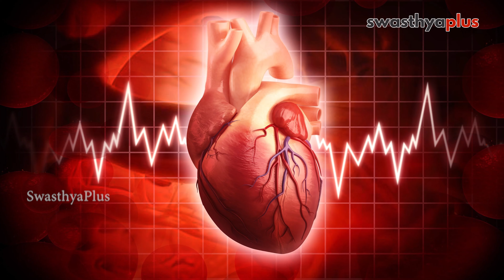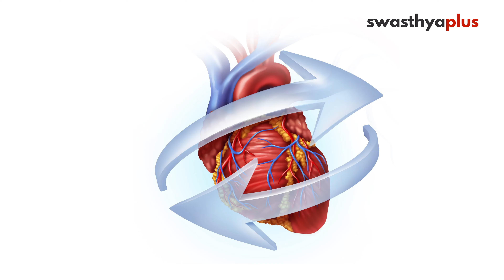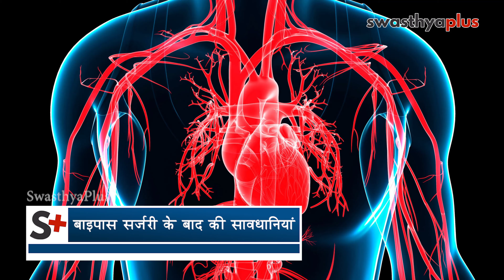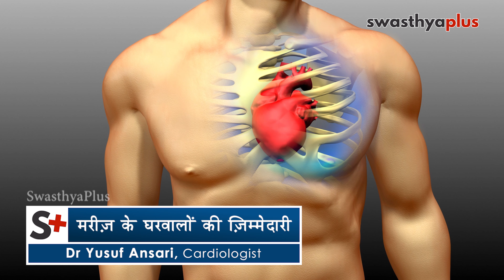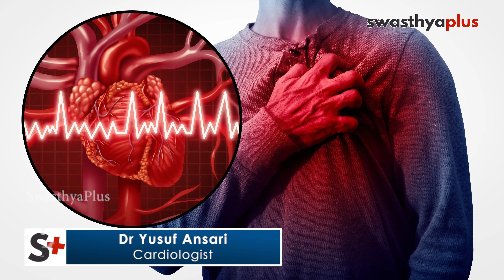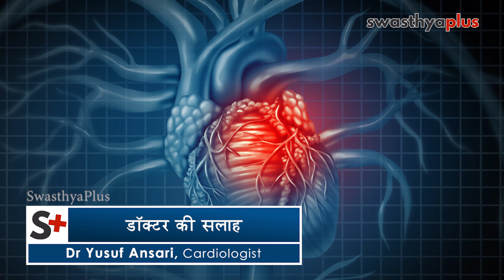कब करानी चाहिए बाइपास सर्जरी? | Dr Yusuf Ansari on Bypass surgery in Hindi | Symptoms & Treatment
दिल से जुड़ी हुई कोई भी बीमारी अपने आप में घातक होती है। ऐसे में अगर दिल के मरीज़ की एंजियोग्राफी के बाद एंजियोप्लास्टी ना हो सके तो उन्हें डॉक्टर बाइपास सर्जरी के लिए सलाह देते हैं। बाइपास सर्जरी की आवश्यकता तब पड़ती है जब एंजियोग्राफी में तीन या तीन से ज्यादा दिल तक ख़ून ले जाने वाली नलियों में ब्लॉकेज होता है। बाइपास सर्जरी की आवश्यकता, विधि, लागत और बाद की सावधानियों के बारे में ज्यादा जानकारी दे रहे हैं डॉक्टर यूसुफ़ अंसारी, कार्डियोलॉजिस्ट।

बाइपास सर्जरी क्या होती है? (0:00)
बाइपास सर्जरी की ज़रूरत कब होती है? (0:50)
कैसे होती है बाइपास सर्जरी? (1:07)
बाइपास सर्जरी के बाद की सावधानियां (1:59)
क्या सर्जरी के साइड इफेक्ट्स हैं? (2:34)
बाइपास सर्जरी की लागत (3:00)
मरीज़ के घरवालों की ज़िम्मेदारी (4:27)
डॉक्टर की सलाह (5:28)

Any heart disease is fatal in itself. In such a situation, if angioplasty cannot be done after angiography of the heart patient, then the doctor advises them for bypass surgery. Bypass surgery is required when angiography involves blockage in the tubes carrying blood to three or more hearts. Doctor Yusuf Ansari, cardiologist, is giving more information about the requirement, method, cost, and precautions of Bypass Surgery.

What is Bypass Surgery? (0:00)
When Bypass Surgery needed? (0:50)
How Bypass Surgery done? (1:07)
Precautions after Bypass Surgery (1:59)
Side effects of Bypass Surgery (2:34)
Cost of Bypass Surgery (3:00)
Patient's responsibility (4:27)
Doctor's advice (5:28)